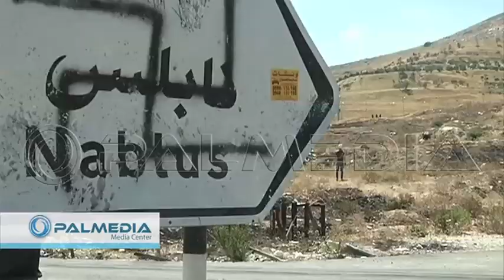مواجهات على حاجز حوارة بعد صلاة الجمعة ، نابلس - 18-7-2014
Clashes at Howara Checkpoint after friday prayers 18/7/2014